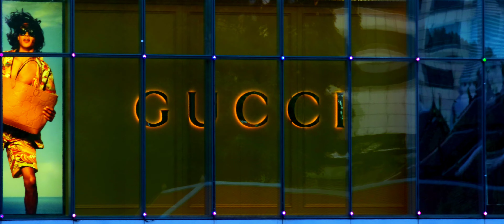4K ZOOM 10X | S23 ULTRA | IMAX MALL